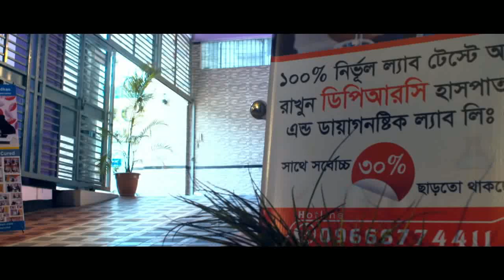ঘুম থেকে উঠার পর পা ফেলতে পারি না, অস্টিওআর্থ্রাইটিস, কোমর, গোড়ালি ও হাঁটু ব্যথা | Osteoarthritis